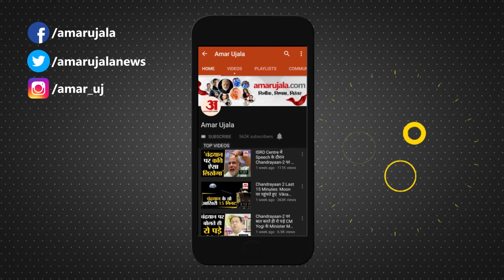Deputy CM Mukesh Agnihotri की दिवंगत पत्नी सिम्मी अग्निहोत्री की अर्थी को बेटी ने दिया कंधा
हिमाचल प्रदेश के उपमुख्यमंत्री मुकेश अग्निहोत्री की पत्नी दिवंगत सिम्मी अग्निहोत्री का अंतिम संस्कार शनिवार को गोंदपुर जयचंद (हरोली) में किया गया। सिम्मी अग्निहोत्री का हृदय गति रुकने से  शुक्रवार रात को आकस्मिक निधन हो गया था। उनकी अंतिम यात्रा में मुख्यमंत्री सुखविंद्र सिंह सुक्खू सहित सैकड़ों लोग शामिल हुए। इस दौरान डिप्टी सीएम की बेटी आस्था ने अपनी मां की अर्थी को कंधा देकर शमशान घाट पहुंचाया।